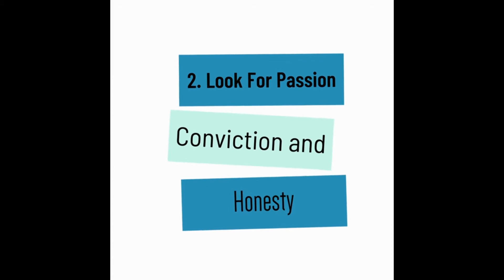How to Pick the Right Realtor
There’s no shortage of real estate agents -- in fact, most of us know at least 1 or 2 real estate professionals. However, with so many professionals to choose from, finding and picking the right one can feel overwhelming.

Watch the video and follow the 5 Tips to make sure you Pick the Right Realtor!

Like, Follow & Subscribe Now - We'll keep you updated on the latest information impacting the Real Estate Market, Lifestyle Trends, Local Businesses, Restaurants and interesting and unique Things to Do in the Maryland and Washington, DC area!